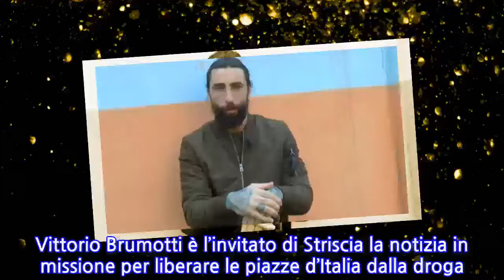“Accerchiato e poi è successo di tutto”. Ennesima aggressione a Vittorio Brumotti,...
Vittorio Brumotti è l’invitato di Striscia la notizia in missione per liberare le piazze d’Italia dalla droga. Lo scorso 20 febbraio è stato aggredito da un gruppo di spacciatori a Brescia. L’inviato di Striscia la Notizia ha commentato l’accaduto sul sito ufficiale del tg satirico di Canale 5: “È l’aggressione più violenta che abbia mai subito. Ho temuto il peggio, ma questo non mi scoraggia ad andare avanti nella battaglia per liberare le piazze d’Italia dalla droga”. Brumotti e due operatori di Striscia sono stati aggrediti a colpi di pugni, calci e sputi da tre spacciatori durante le riprese di un servizio sullo spaccio di droga. Gli spacciatori hanno danneggiato anche il furgone della troupe, due telecamere e la bici di Brumotti. L’inviato era andato a Brescia dopo numerose segnalazioni da parte di cittadini, esasperati dall’attività di spaccio alla luce del sole in una zona frequentata anche da famiglie e bambini. L’aggressione è stata fermata dall’arrivo delle forze dell’ordine, che hanno portato in caserma i tre per accertamenti. E nelle ultime ore Brumotti è stato nuovamente aggredito. Si trovava a Firenze e stava registrando un servizio nel Parco delle Cascine, la più grande area di spaccio della città. A un certo punto l’inviato è stato accerchiato dai pusher che hanno lanciato pietre contro la troupe di Striscia. I disordini sono continuati anche dopo l’intervento della polizia, che ha evitato che la situazione degenerasse. Il servizio andrà in onda nella puntata di Striscia la Notizia di lunedì 8 marzo alle 20.35. Come si legge sul Corriere fiorentino, la polizia, intervenuta sul posto in pochi minuti, ha identificato tre persone, tra cui un uomo che, spiega la questura, avrebbe minacciato di lanciare un sasso l’indirizzo della troupe.   Il Parco delle Cascine da qualche tempo è diventata un’area dove gli spacciatori, oltre a vendere droga, la nascondono tra la vegetazione in numerosi depositi, anche sotterranei. Un 21enne è stato arrestato. Secondo quanto riferito, il giovane, originario della Guinea, non avrebbe partecipato all’aggressione, ma si sarebbe avvicinato dopo l’arrivo dei poliziotti. Avrebbe urinato davanti agli agenti e poi si sarebbe scagliato contro due di loro, ferendoli in modo lieve. Per lui è scattato l’arresto con le accuse di resistenza, lesioni a pubblico ufficiale e per danneggiamento di una volante. Pubblicato il 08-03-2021 alle ore 17:20.Ultima modifica il 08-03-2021 alle ore 17:20/
INFORMATION
• Source: caffeinamagazine